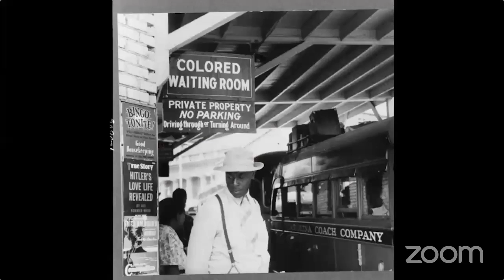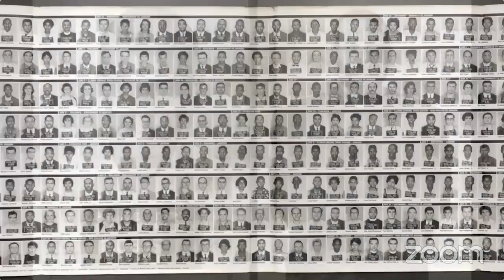Knowledge & Nourishment: Remembering John Lewis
Join President Serene Jones for a Knowledge and Nourishment webinar with David Fankhauser on Thursday, July 30 at 10:00 AM. An activist and Freedom Rider, Fankhauser spent time in Parchman State Penitentiary with the late Rep. John Lewis.

David Fankhauser was one of the first Freedom Riders arrested in Jackson, Mississippi, on May 28, 1961, while protesting the illegal segregation of interstate facilities throughout the South. He spent 42 days enduring inhumane conditions in the maximum-security unit in the Jackson City Jail and Parchman State Penitentiary before being released.

This timely conversation between Fankauser and President Jones will discuss the Freedom Riders movement, and the life and legacy of Rep. John Lewis, who is being laid to rest this week.